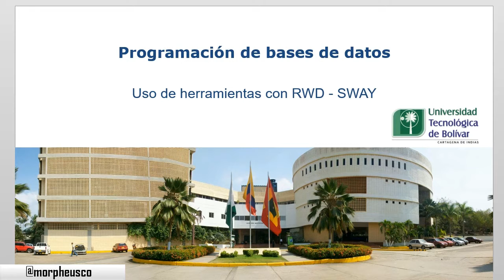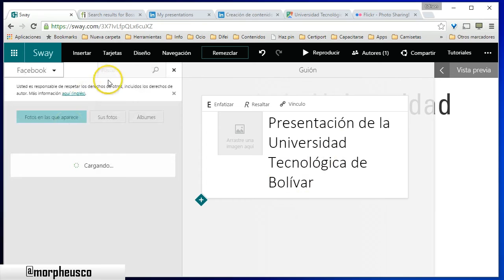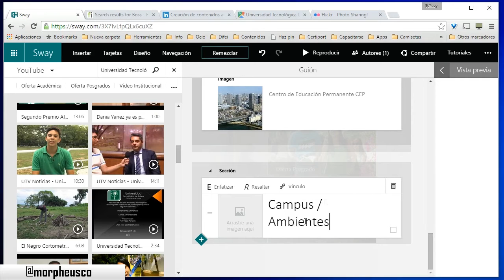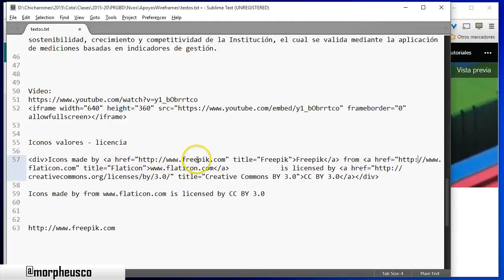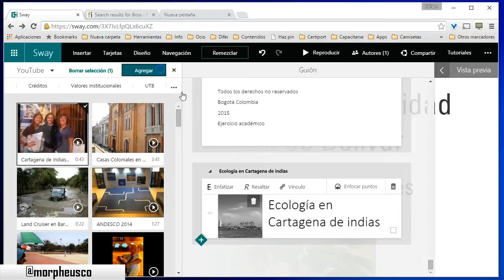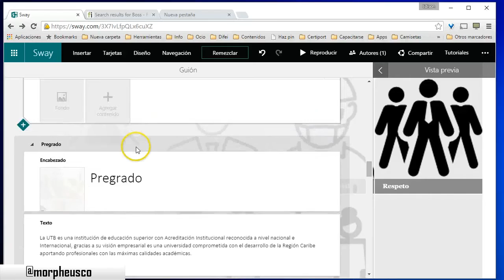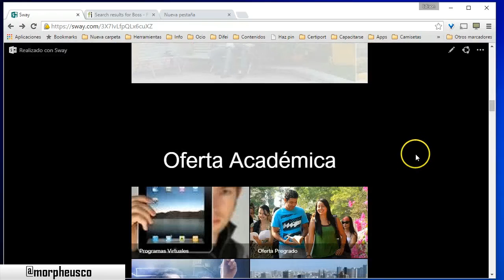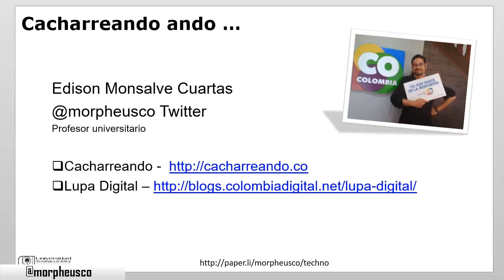Cacharreando con Sway - desde preproducción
Sway es una de las nuevas herramientas de Microsoft que sirve para producir contenidos digitales orientados incluso a Responsive Web Design, hoy realizamos una actividad de aplicación como ejercicio mostrando la preproducción, la inserción de imágenes con licencias creative commons y lo llevamos hasta la publicación.